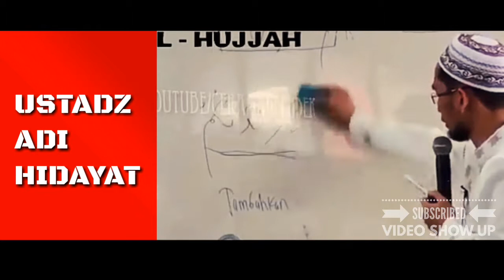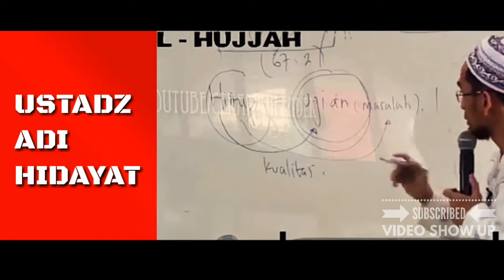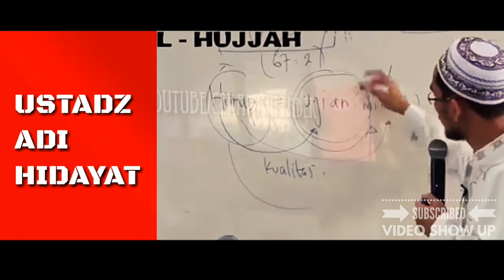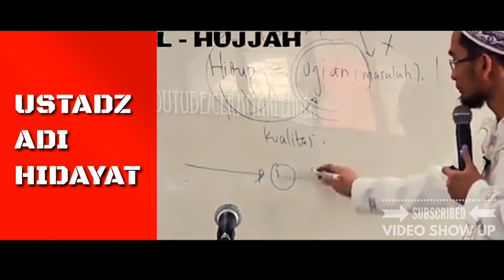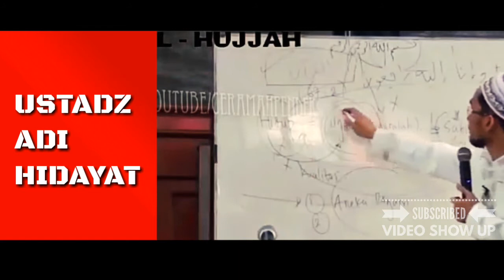TEGAR MENJALANI COBAAN DAN BAHAGIA MENJALANINYA II USTADZ ADI HIDAYAT